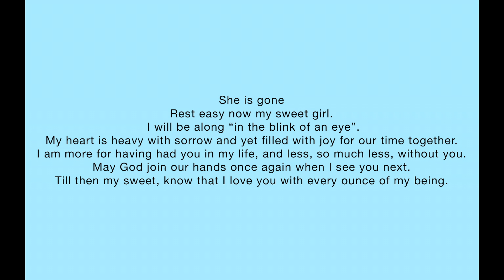The love of my life is at peace.